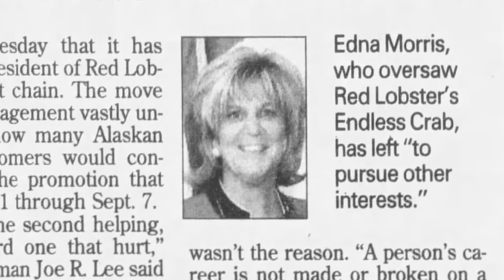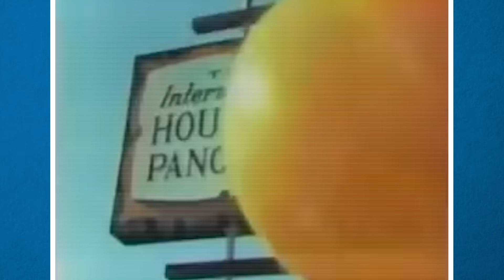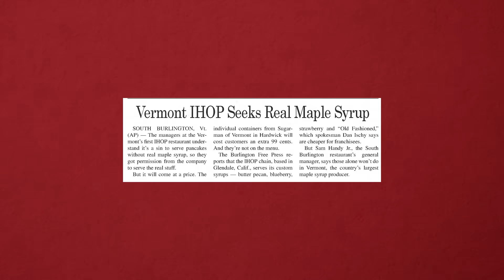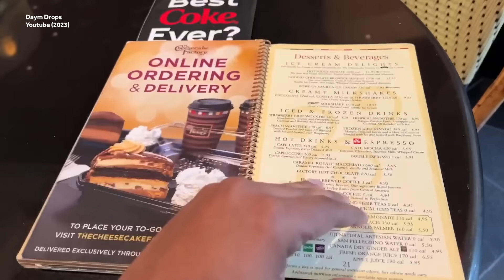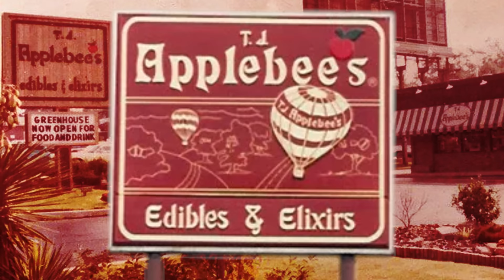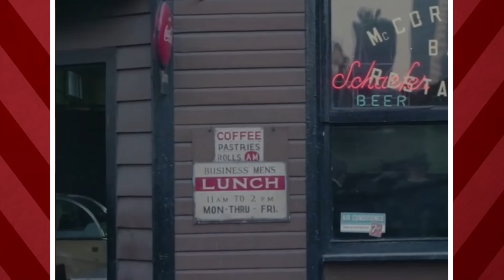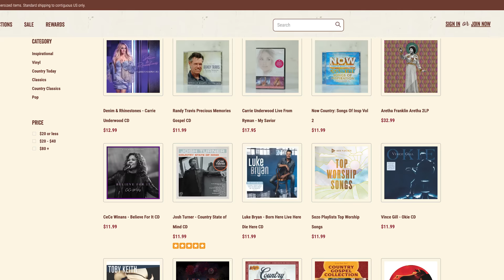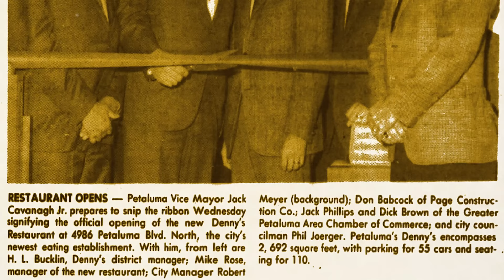Facts About Our Favorite Chain Restaurants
Weird History Food is going to pick up the check on this one with some Chain Restaurant Facts. There's a certain level of comfort when diners walk into a popular American food chain. No matter where patrons travel throughout the US, they know that entering a chain restaurant titan will provide them with the same menu, food, and service they experience back home. Establishments like Olive Garden, Waffle House, Applebee's, T.G.I. Friday's, Outback Steakhouse, and others take pride in providing diners with consistent atmospheres no matter where life takes them.